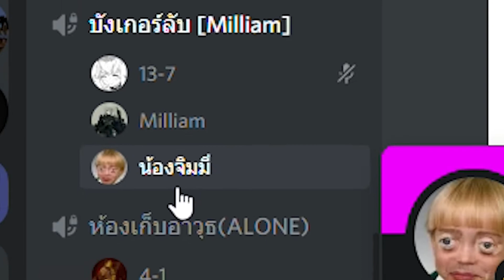ผมชื่อน้องจิมมี่